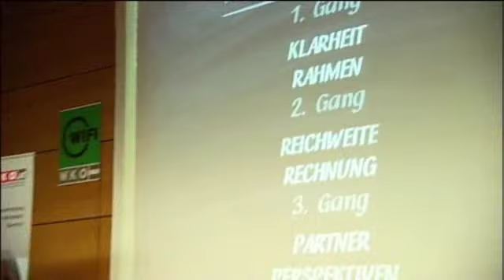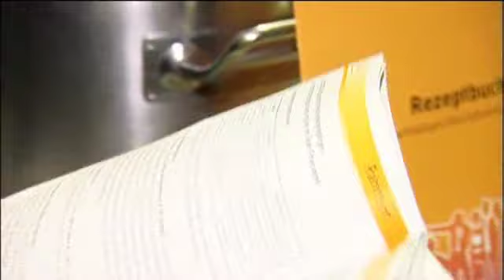PePPer your business - Junge Wirtschaft Roadshow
TV Kärnten war bei der Roadshow der Jungen Wirtschaft dabei. Diese Damen lassen sich Unternehmertum schmecken. Pepper Erfolgstrainerin Barbara Graber und Unternehmensberaterin Anna Sommer kennen die richtigen Zutaten für den Geschäftserfolg. "So schmeckt Unternehmertum" gibt es als Roadshow der Jungen Wirtschaft in allen Kärntner Bezirkshauptstädten. Dieser Abend macht jedenfalls Appetit auf mehr.